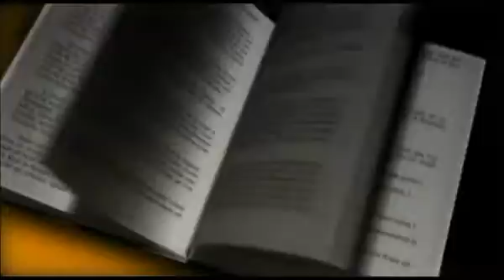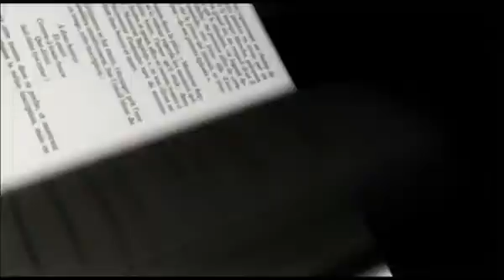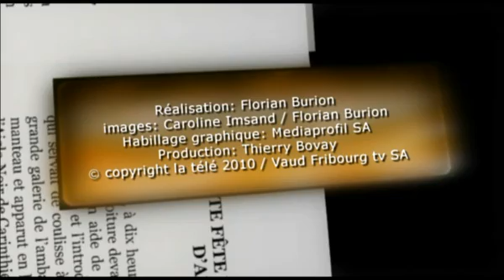marque-page-2010-06-24.flv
Payot - Marque Page - Erik Orsenna - L'Entreprise des Indes